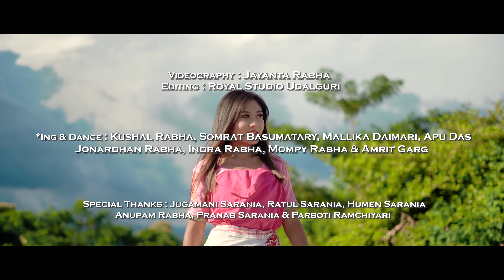Samuk Khuwa Kachari New Assamese Video 2023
ll Samuk Khuwa Kachari ll
 A Assamese Official Music Video 2021

Singer -
Jogen Prabhu

Video Credit -

Direction : Jayanta Rabha

Featuring : Hrishikesh Rabha & Dwimu Boro

*Ing & Dance : Kushal Rabha, Somrat Basumatary, Mallika Daimari, Apu Das, Jonardhan Rabha, Indrajit Rabha, Mompy Rabha & Amrit Garg

Videography : Jayanta Rabha

Mua : Ankita Deka & Dwimu

Editing : Royal Studio Udalguri

Management : Pallab Jyoti Rabha

Audio Credit -

Singer : Jogen Prabhu & Haripriya Deka

Lyrics & tune : Jogen Prabhu

Music Mix & Mastering : Girish Gautam

Special Thanks : Jugamoni Sarania, Humen Sarania, Ratul Sarania, Anupam Rabha, Pranab Sarania & Parboti Ramchiyar